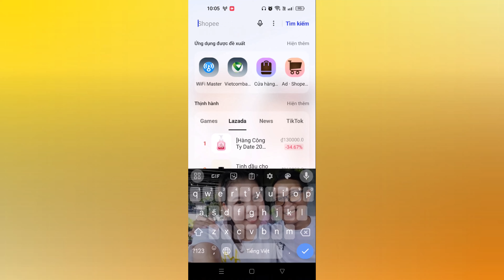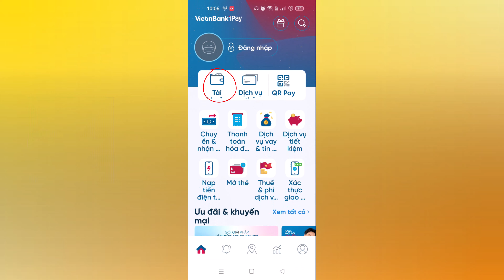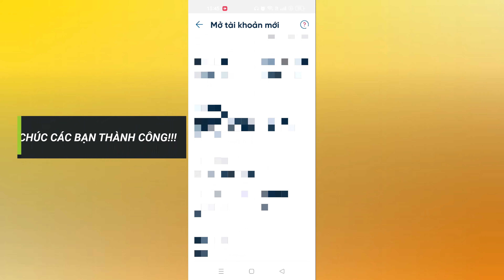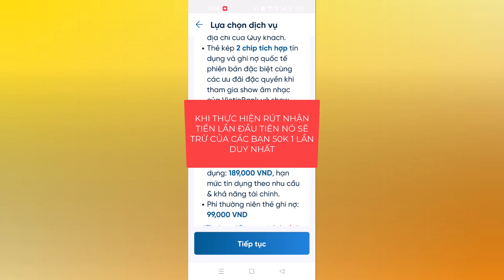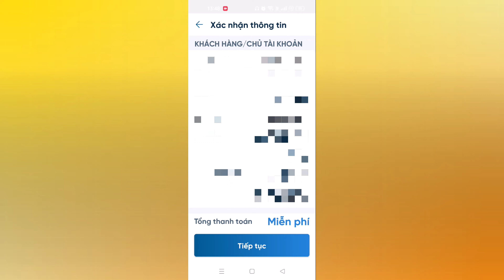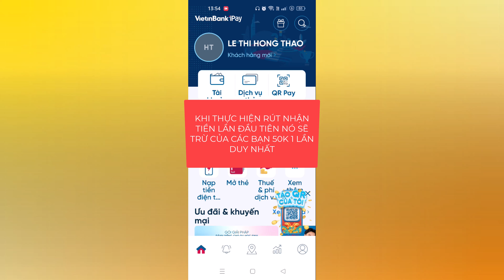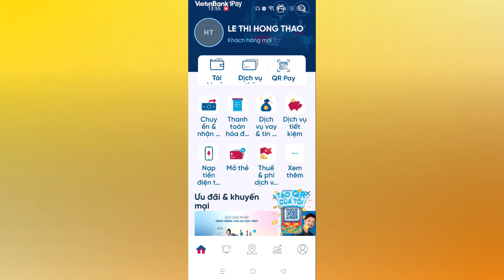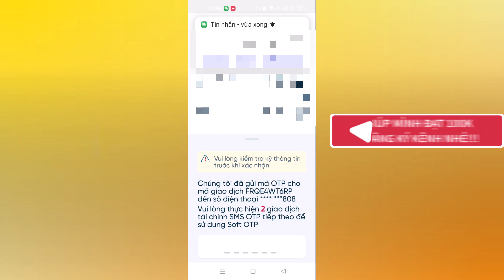Cách tạo tài khoản thẻ ATM VIETINBANK online tại nhà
Cách tạo tài khoản thẻ ATM VIETINBANK online tại nhà bằng điện thoại. Tạo tài khoản thẻ ATM VietinBank online là một quy trình đơn giản và tiện lợi cho những người muốn sở hữu một tài khoản ngân hàng. Việc này giúp bạn tiếp cận nhiều dịch vụ ngân hàng hiện đại và tiện ích khác mà VietinBank cung cấp. Trong hướng dẫn này, chúng tôi sẽ hướng dẫn bạn cách tạo tài khoản thẻ ATM VietinBank online một cách dễ dàng.

Bước 1: Truy cập vào trang web chính thức của VietinBank từ trình duyệt trên thiết bị của bạn.

Bước 2: Trên trang chủ của VietinBank, tìm và chọn mục "Tạo tài khoản" hoặc "Mở tài khoản".

Bước 3: Bạn sẽ được chuyển hướng đến trang đăng ký tài khoản của VietinBank. Điền đầy đủ thông tin cá nhân yêu cầu như họ và tên, ngày tháng năm sinh, số CMND/CCCD, địa chỉ, số điện thoại, và địa chỉ email.

Bước 4: Đảm bảo bạn đã kiểm tra và điền đúng thông tin cá nhân của mình. Sau đó, xác nhận rằng bạn đồng ý với các điều khoản và điều kiện của VietinBank bằng cách đánh dấu vào ô "Tôi đồng ý với các điều khoản và điều kiện".

Bước 5: Tiếp theo, bạn sẽ được yêu cầu tạo một mật khẩu và mã PIN cho tài khoản thẻ ATM của mình. Hãy chọn một mật khẩu mạnh và mã PIN dễ nhớ nhưng không dễ đoán.

Bước 6: Sau khi hoàn thành các bước trên, kiểm tra lại thông tin đã nhập và nhấn nút "Gửi đăng ký" hoặc "Hoàn tất" để gửi yêu cầu tạo tài khoản thẻ ATM VietinBank.

Bước 7: Đợi cho đến khi VietinBank xử lý yêu cầu của bạn. Thông thường, bạn sẽ nhận được thông báo qua email hoặc điện thoại về việc tài khoản thẻ ATM của bạn đã được tạo thành công.

Bằng cách tạo tài khoản thẻ ATM VietinBank online, bạn có thể trải nghiệm nhiều tiện ích và dịch vụ ngân hàng của VietinBank một cách dễ dàng. Qua các bước hướng dẫn trên, bạn đã biết cách đăng ký tài khoản thẻ ATM VietinBank qua trang web chính thức của ngân hàng. Hãy tận dụng tiện ích này để tiếp cận ngân hàng trực tuyến, quản lý tài chính và thực hiện các giao dịch một cách thuận tiện và an toàn.